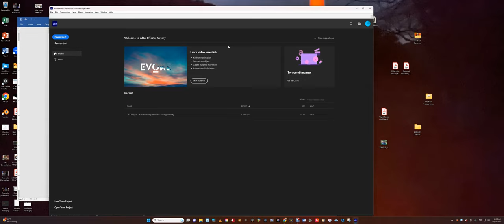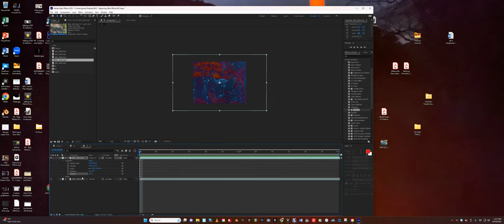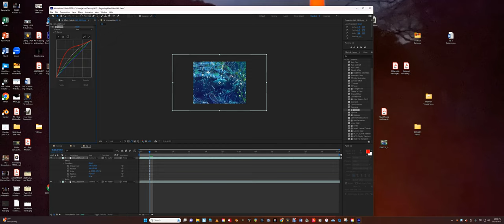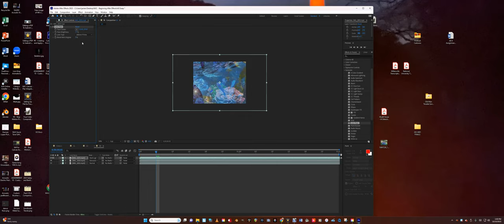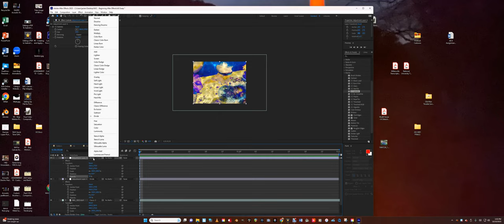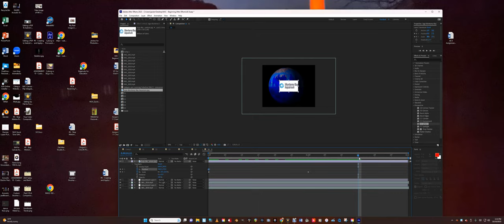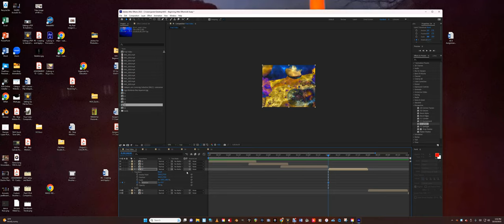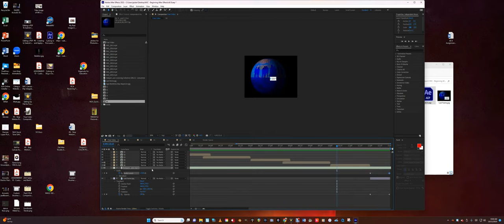284 Project 10 Second Promotional Spot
In this video I use Blending Modes and Adjustment Layers in After Effects to create a 10-Second Promotional Spot.